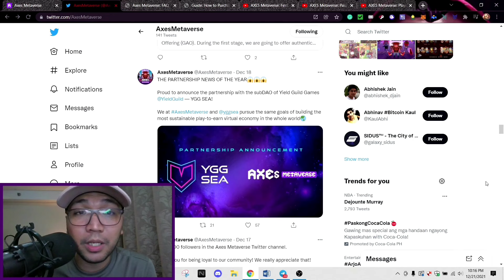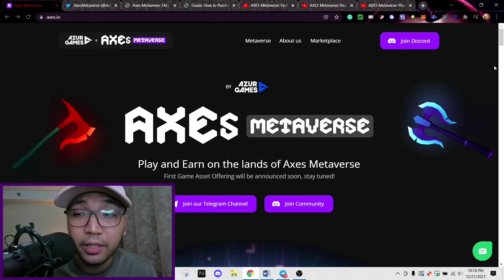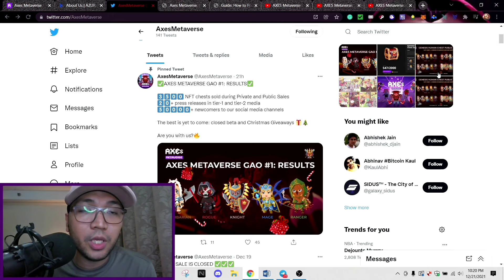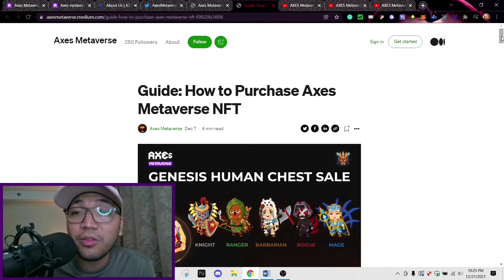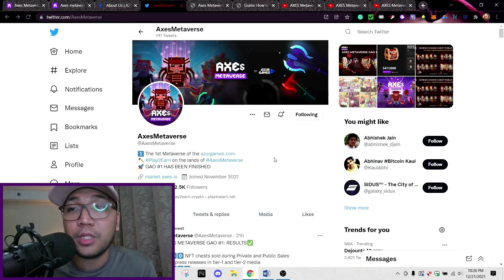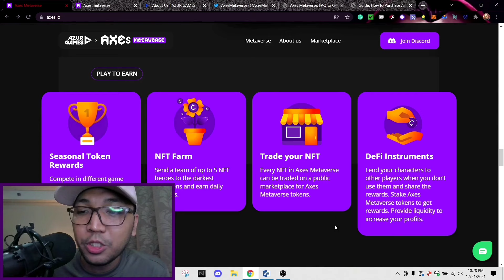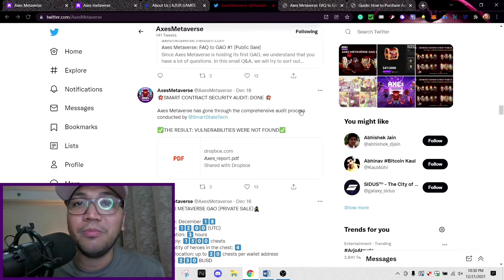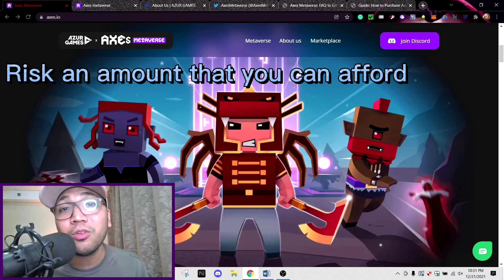NFTs SOLD OUT! Successful GAO of Axes Metaverse in Partnership w/ YGG (Yield Guild Games) [ENG SUB]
Their NFTs are in demand. They recently partnered with YGG. Watch out for this game.

Always remember, risk an amount that you can afford to lose and do further research before investing in ANYTHING. Also, have fun! Don't forget the "game" in the NFT game.